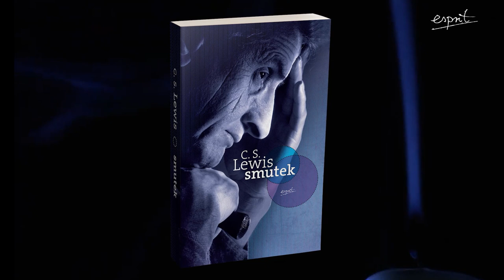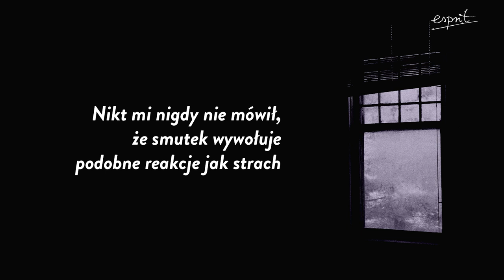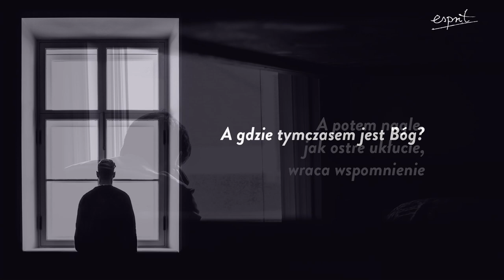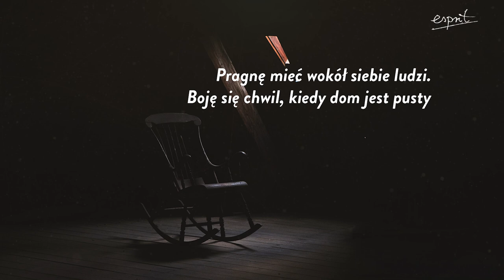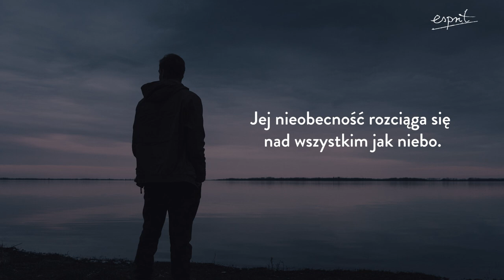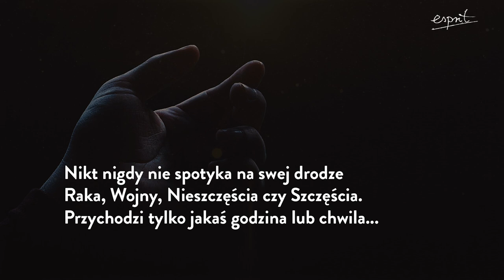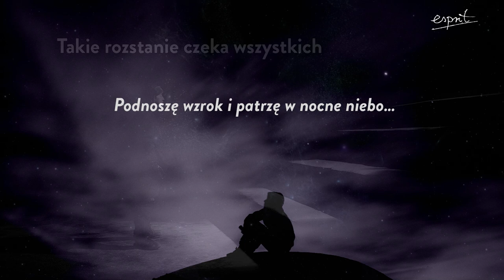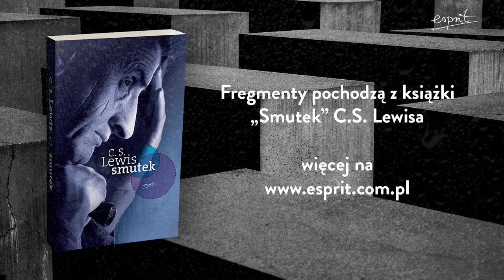Smutek - dziennik utraconego szczęścia | Podcast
"Smutek" C. S. Lewisa jest uznawany za najlepszą książkę dla ludzi przeżywających utratę bliskiej osoby, żałobę i cierpienie. Słynny pisarz, napisał ją po śmierci ukochanej żony. W poruszającym dzienniku autor stawia czytelnika przed najważniejszymi pytaniami w życiu: konfrontuje go z cierpieniem po utracie ukochanej osoby, z doświadczeniem śmierci, zwątpieniem.